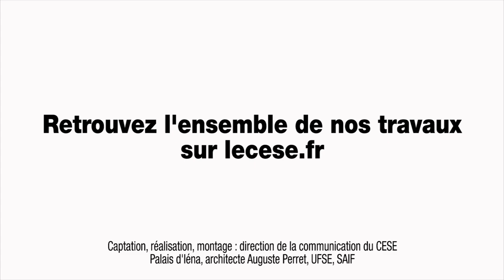Questions à Abdoulay DIARRA (UNEF) - Orientation des jeunes - cese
Questions à M. Abdoulay DIARRA, vice-président de l'Union nationale des étudiants de France (UNEF), auditionné par la section de l'éducation, de la culture et de la communication du CESE dans le cadre de la saisine : "L'orientation des jeunes".